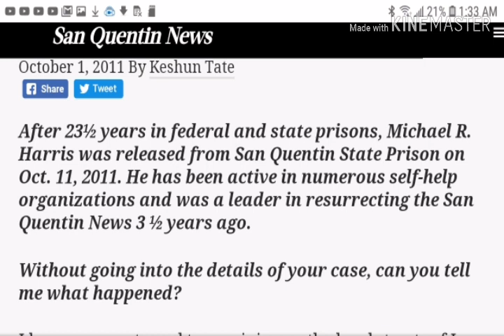Harry Harry O Harris release from prison?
Waiting on an update if harry o was released from prison. STOP BY NEWS